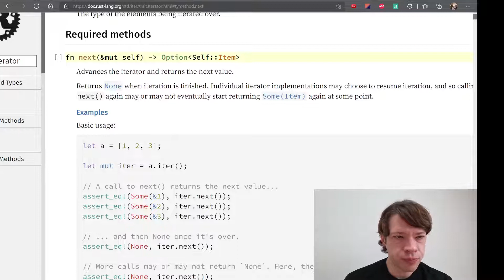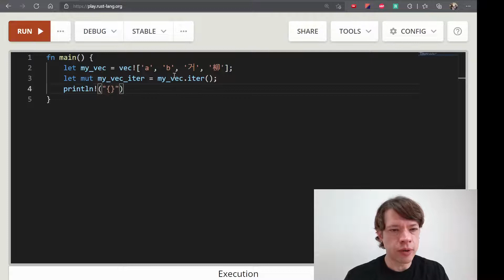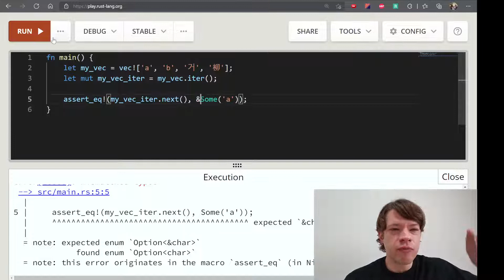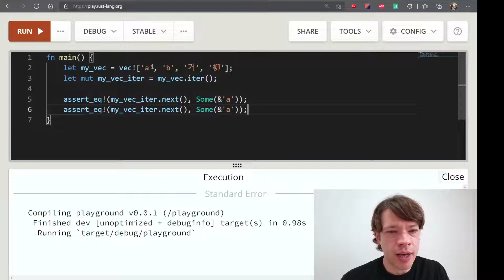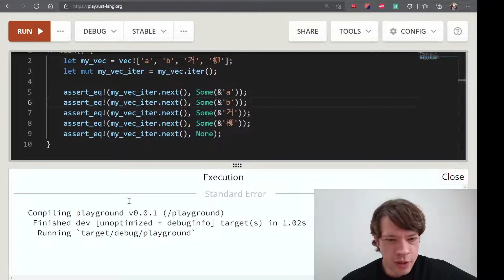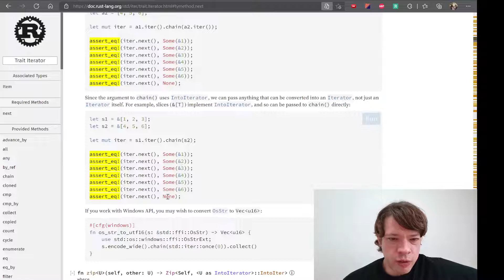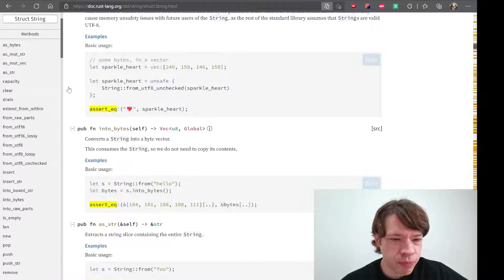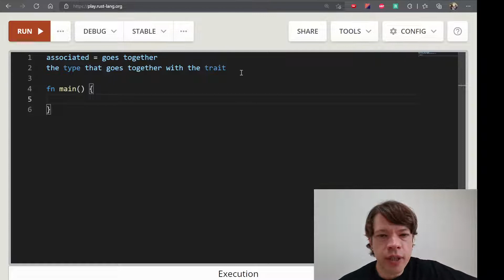프로그래밍 언어 러스트를 배웁시다! 070 Easy Rust in Korean: Iterators and assert_eq!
영어로 써 있는 Easy Rust를 이제 한국어로! Iterators and assert_eq!